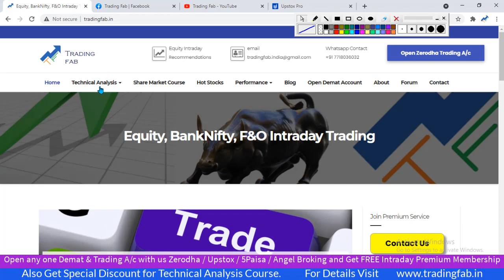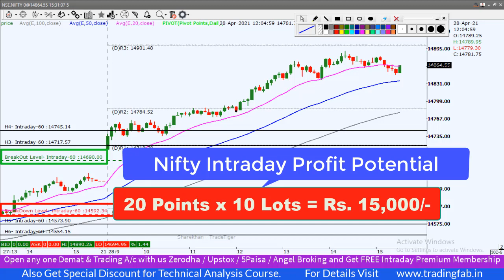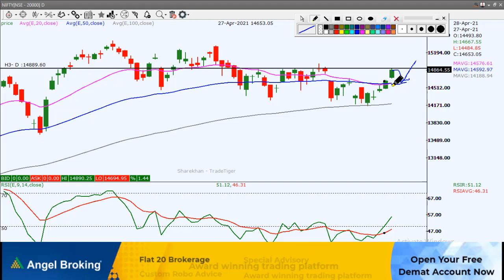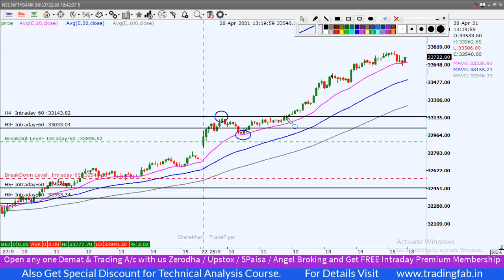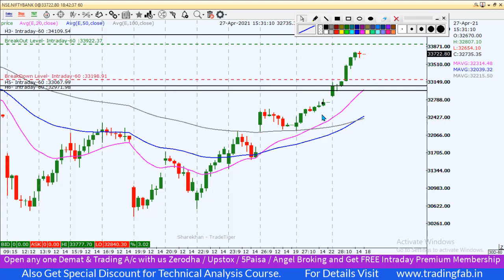Nifty & Banknifty Intraday Trading Levels 29 04 21 | 20DEMA Breakout | 15K Psychological Resistance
nifty 50
sgx nifty
nifty today
nse nifty
sgx nifty live
nifty live
nifty 50 share price
nifty index
nifty chart
nifty future
nifty analysis
nifty meaning
nifty graph
5paisa account opening
20DEMA Breakout
15K Psychological Resistance